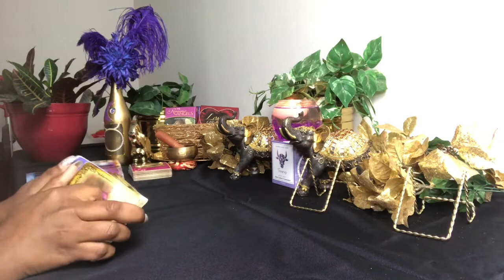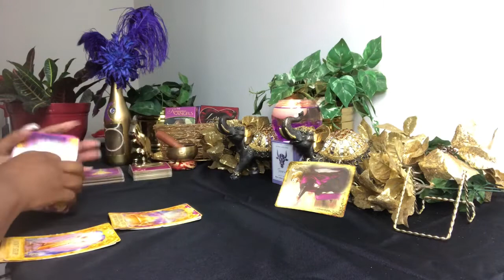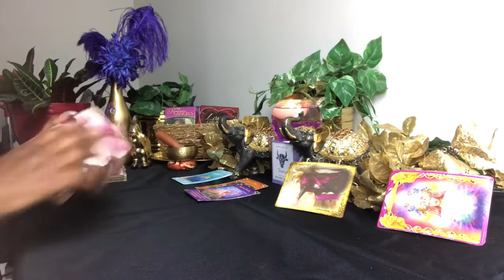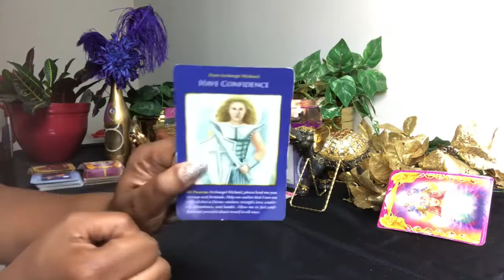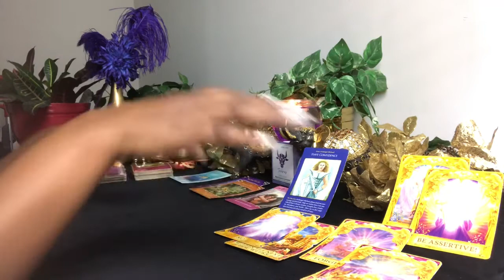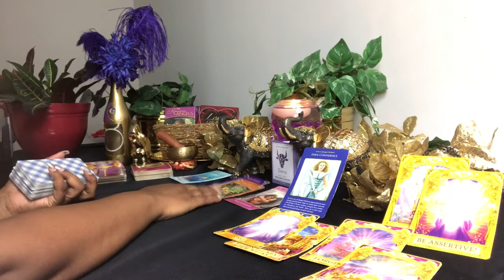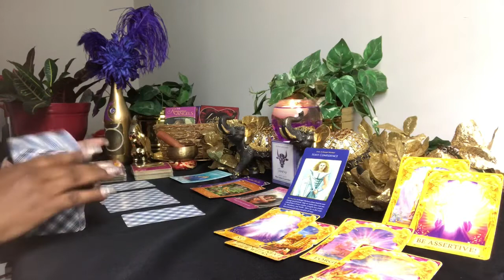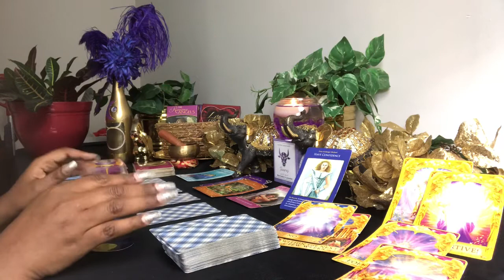Air Signs Patience, Courage, and Strength To Get Through This Situation! - Daily Reading - June 2019